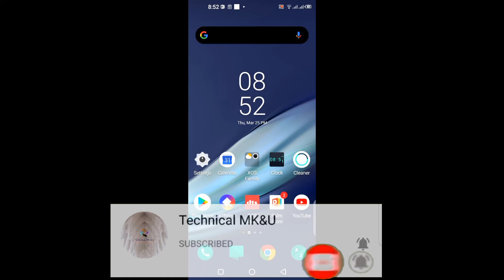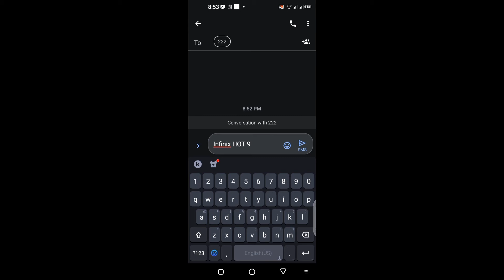How to get internet setting | Ufone Internet Code Setting | For any Android 2021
KUDOS LOTS OF LOVE